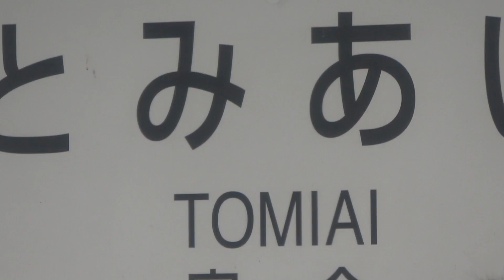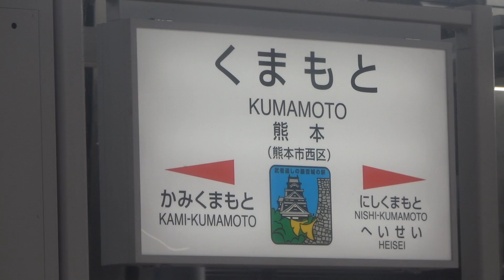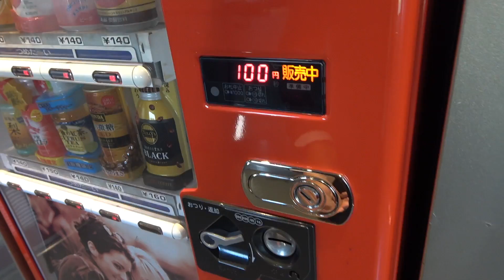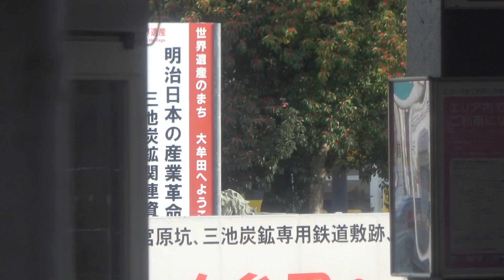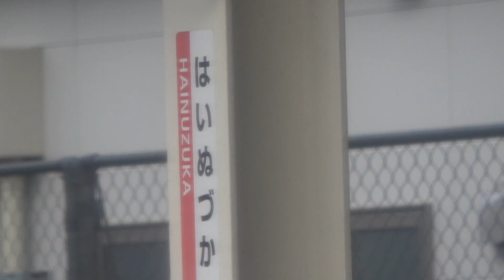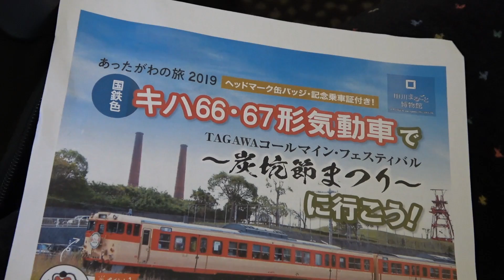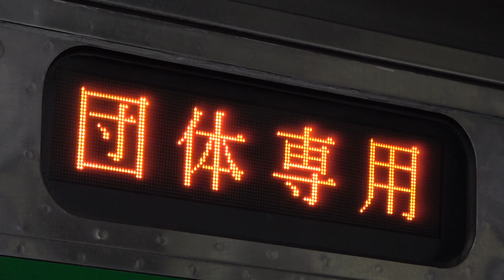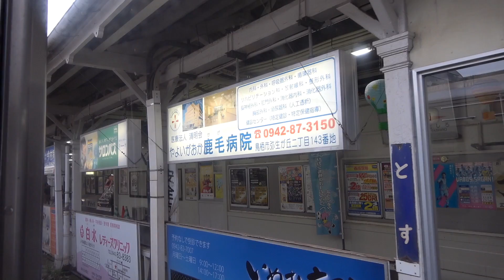熊本→博多特急運行 これはハイパー有明だ！ 富合駅→博多駅 10/27-03